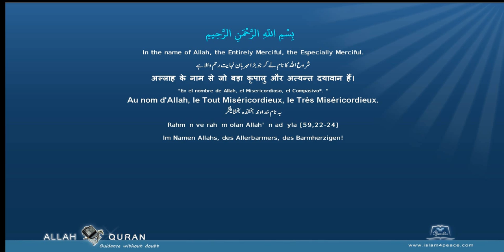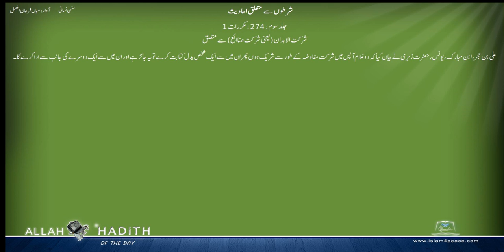سنن نسائی اردو Sunan Nasai Urdu 036 شرطوں سے متعلق احادیث